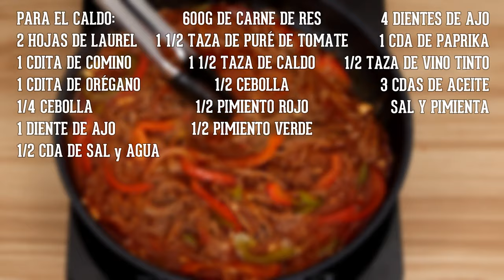😋 Cómo Hacer ROPA VIEJA CUBANA ► Receta de Comida Cubana Tradicional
🤷‍♀️ ¿Has probado la Ropa Vieja Cubana? Aunque tu respuesta sea un Sí 👉NO te puedes perder mi NUEVA Versión de esta Receta, queda increíble. Será un éxito seguro, Te lo Garantizo.

Hace un par de años les publiqué la Receta de Ropa Vieja y ahora he decidido hacerle algunas variaciones que le han dado un resultado mucho más exquisito.

Es por esto que te animo prepararla cuanto antes, durante el video verás que es muy fácil de hacer, además te explico cada detalle para que siempre te quede PERFECTA.

Sin ninguna duda la Ropa Vieja es una de esas Recetas de la Comida Cubana que en cualquier parte del mundo nos identifican. 👉Dime en los Comentarios ¿Desde que país me ves?

❤️ Si te GUSTA la Comida Cubana No dejes de Ver esta LISTA de Reproducción

👩‍🍳 INGREDIENTES ROPA VIEJA CUBANA 👩‍🍳
600g de carne de vacuno
1 y 1/2 taza de tomate frito
1 y 1/2 taza de caldo de carne
1/2 de cebolla
1/2 pimiento rojo
1/2 pimiento verde
4 dientes de ajo
1 cda de paprika o pimentón dulce
1/2 taza de vino tinto o vino seco
3 cdas de aceite
Pimienta y sal al gusto
◻ Para el caldo
2 hojas de laurel
1 cdita de comino
1 cdita de orégano
1/4 cebolla
1 diente de ajo
1/2 cda de sal
Agua hasta cubrir

👩 Me hace MUY Felíz que estés leyendo por aquí ►Coméntame AHORA mismo con un 🧡 Y me harás más FELIZ aún.

👉 UTENSILIOS RECETA Ropa Vieja 👇👇👇
- Olla CrockPot
- Set de Cuchillos
👏Si te Gustado el Video y quieres Ayudarme lo MEJOR que puedes hacer es COMPARTIR el Video con todas tus Amistades en tus Redes Sociales, seguro te lo agradecerán y es GRATIS!!.